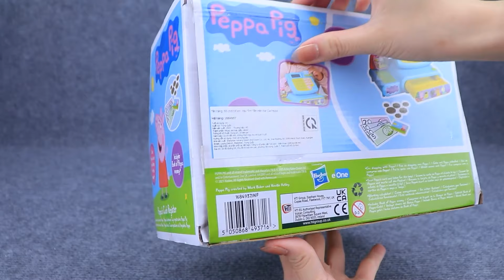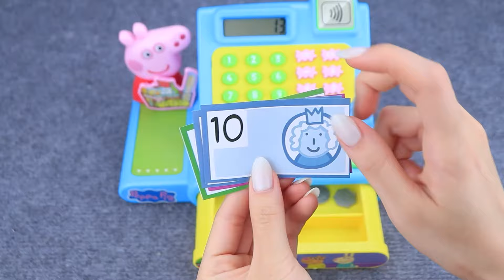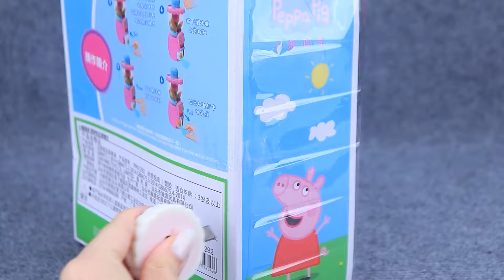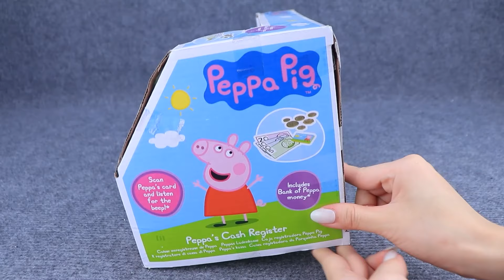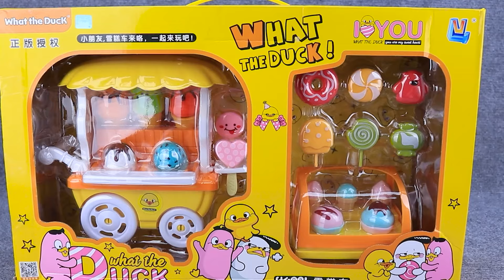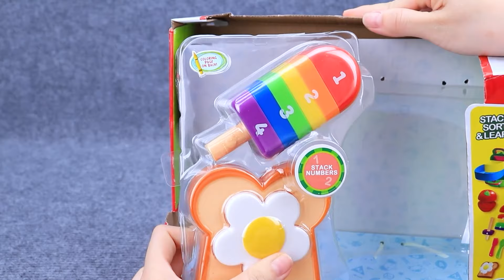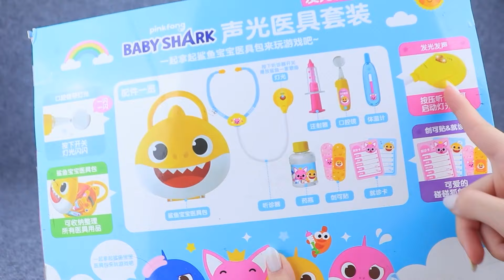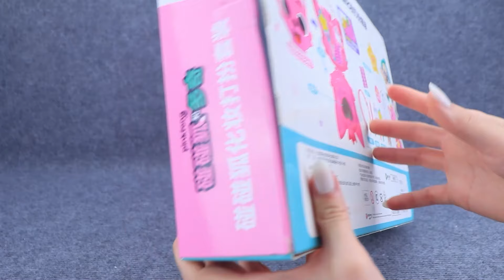68 Minutes Satisfying with Unboxing Rare Disney Ice Cream Shop, Cash Register ASMR | King Tiny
68 Minutes Satisfying with Unboxing Rare Disney Ice Cream Shop,  Cash Register ASMR | King Tiny